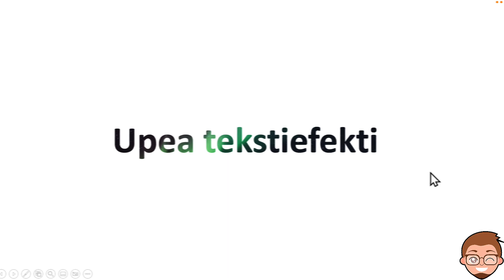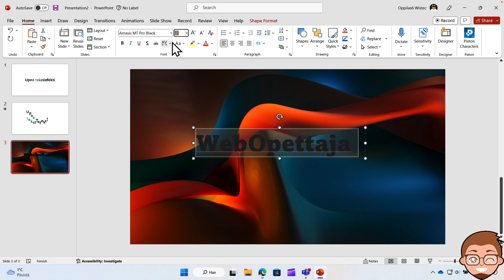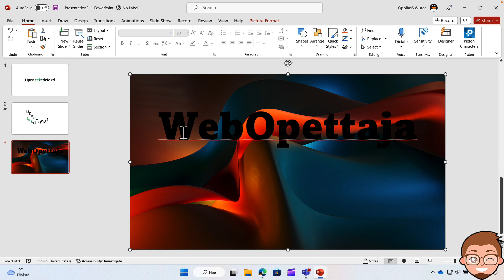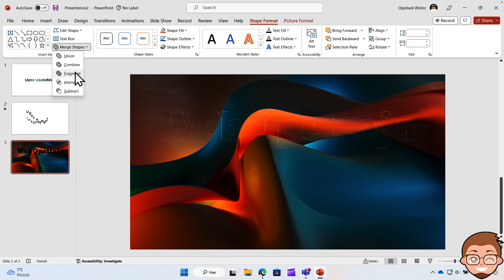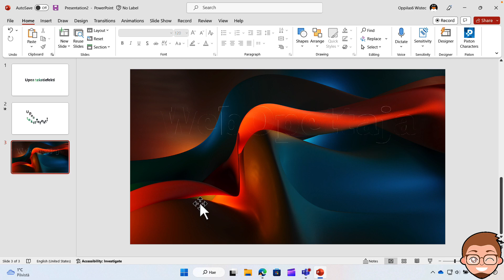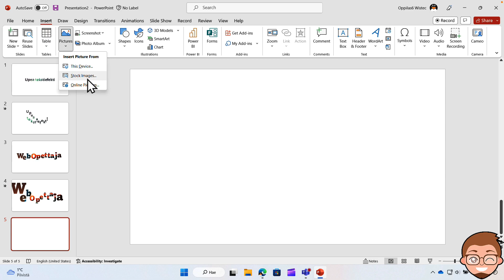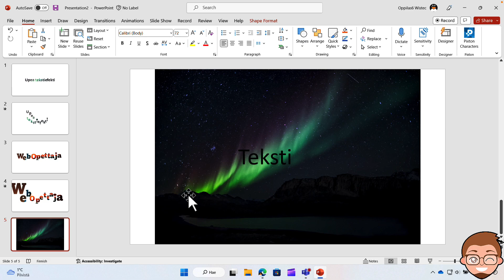Näin sijoitat kuvan tekstin sisälle PowerPointissa!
Vinkki: PowerPointissa voit tehdä monia tyylikkäitä tekstitemppuja, mutta tätä et tiennyt! Voit nimittäin värittää tekstikentän kuvalla kiinteän värin sijaan ja luoda upeita tekstiefektejä!

Tällä tekniikalla voit värittää tekstisi kiinteä värin sijaan kuvalla, mikä luo upeita otsikoita tai tehostedioja!